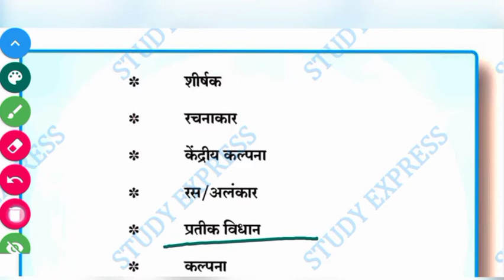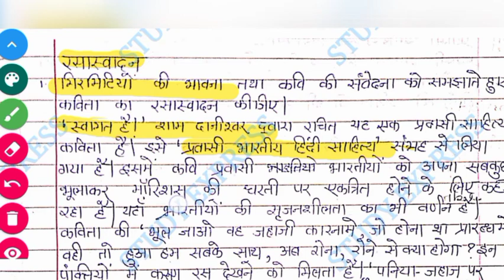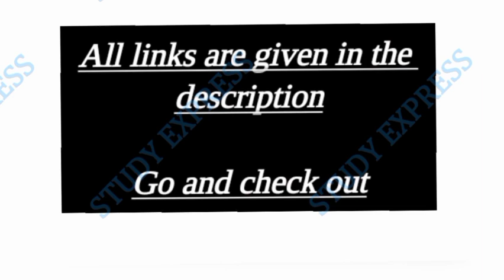11th std Rasaswadan|Rasaswadan kaise kare|Rasaswadan kaise karna hai|Maharashtra Board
Pens used in the above video
Best pens for good handwriting  🖋️🖊️🖋️🖊️🖋️🖊️

🌈Colourful pens used in the above video

11th STD HINDI YUVAKBHARATI
New paper pattern

11th std हिंदी युवकभारती
HINDI YUVAKBHARATI
Maharashtra board
Swadhyay  (Exercise)

पाठ 5 (अ) मध्ययुगीन काव्य

पाठ 5 (आ) मध्ययुगीन काव्य

 पाठ 13 नुक्कड़ नाटक
            (अ)मौसम

11th political science
NEW SYLLABUS of MAHARASHTRA BOARD

11th std NEW SYLLABUS
PSYCHOLOGY
Full solved Exercises